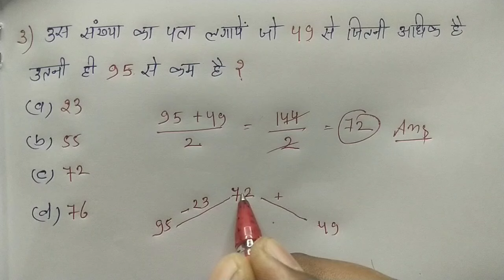Maths Trick For Fast Calculation | गणित का धमाका | NTPC, SSC, ALP, RPF | Ssc Coaching Center